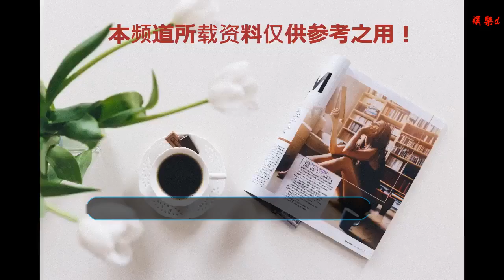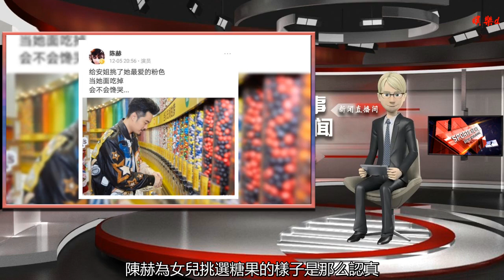陳赫又曬娃了，誰來拯救下這個女兒奴的爸爸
谢谢！

     人都說，女兒是爸爸上輩子的情人，這話不錯。在你哭、在你笑的時候，始終陪在你身邊的男人是爸爸；擁抱你、呵護你，不忍心讓你受半點委屈的男人是爸爸；包容你、體諒你，盡其所能給你一切的男人還是爸爸。現實生活中，不少爸爸都淪為了女兒奴。陳赫就是其中之一，這不，他又來曬娃了。
     照片中，女兒扎著高高的馬尾辮，身穿白色小棉襖，腳蹬粉嘟嘟毛茸茸的雪地靴，真是甜炸了老夫的少女心，萌翻了一眾網友。她神情專注地凝望窗外銀裝素裹的白雪世界，單單一個背影就讓我們領略到甜美與童真。無怪乎陳赫要感嘆了：＂你也太美了＂。畫面的確很美，美得讓人心動。但更美的是，你站在窗前看世界，我站在身后看你。
     這已經不是陳赫第一次曬娃了，熟悉他的網友都知道，陳赫隔三差五地就會曬出寶貝女兒的照片或視頻，記錄她生活的點點滴滴。因為最好的愛就是陪伴，你成長的每個瞬間，我都不想錯過。
     安姐，是陳赫對女兒的愛稱。安姐愛粉色，他便為她買最愛的粉色糖果，還調侃道：＂當她面吃掉，會不會饞哭＂？哈哈，我們才不信你會當面吃掉，最好的定是要留給女兒的。
     照片中，陳赫為女兒挑選糖果的樣子是那么認真，嘴角揚起的微笑快要溢出屏幕。愛她，就要給她她想要的一切。
     陳赫已經在曬娃的路上一去不復返了。我們很開心能看到這么有愛的爸爸，他對女兒的愛，從不掩飾，從不隱藏，愛就大聲說出來。我們衷心地希望安姐在陳赫爸爸的悉心呵護下健康成長，擁有美好的未來。